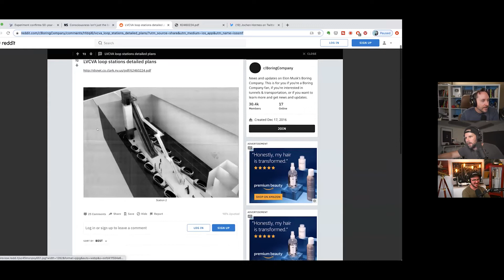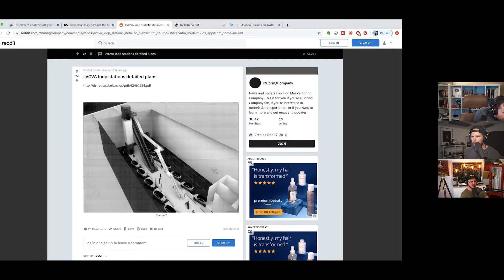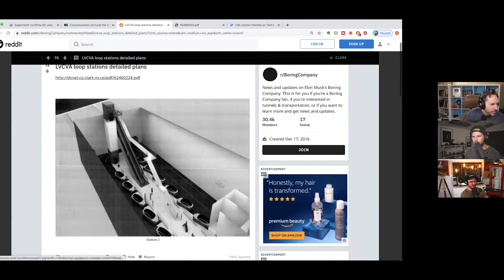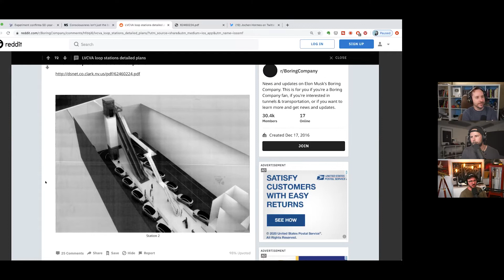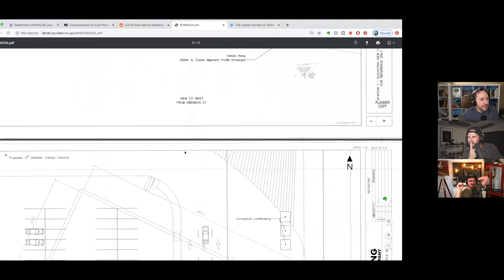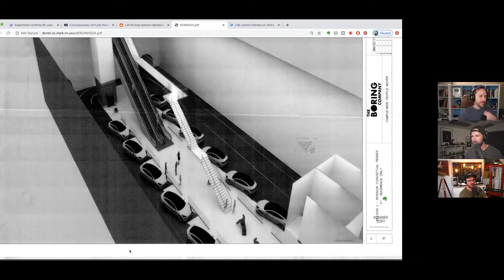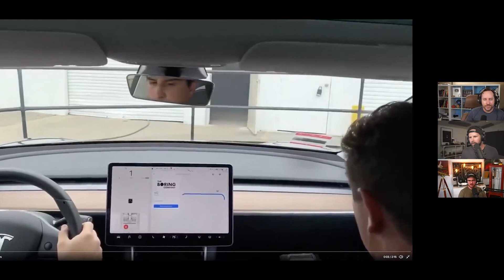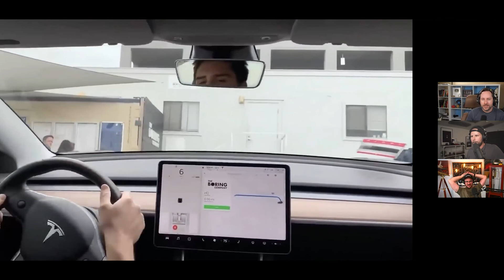The Boring Company starts plans for Las Vegas Convention Center (Highlight Ep 90)